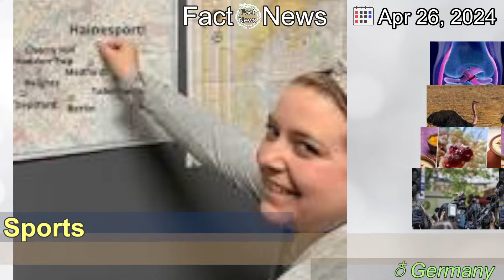[Latest]Cruciate ligament rupture: all you need to know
[Contents]
If the knee joint is overstretched or twisted too much during sport, the cruciate ligament often tears. How is the injury treated, how long are you sidelined for and can you return?

[April, 2024]

[Sports]

[Germany]